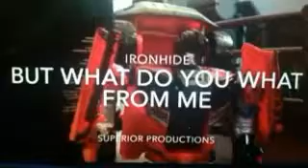This is my auditions for Transformers path to madness